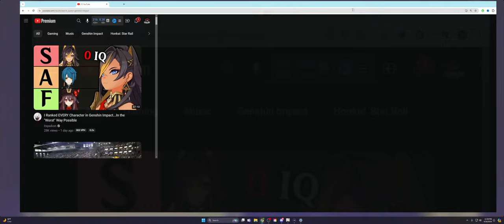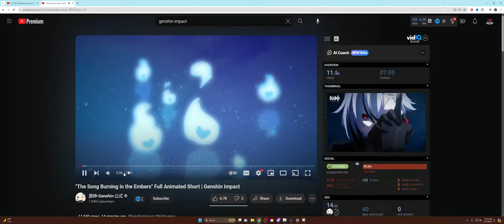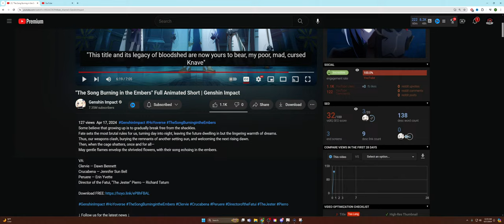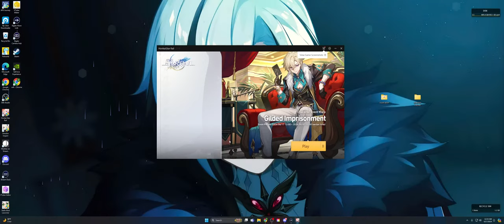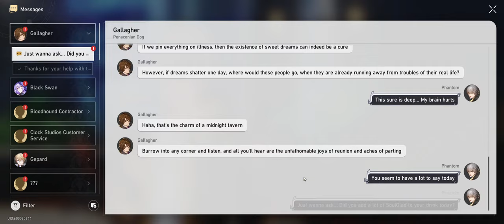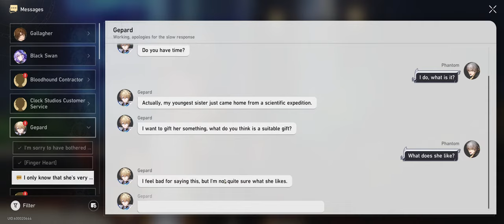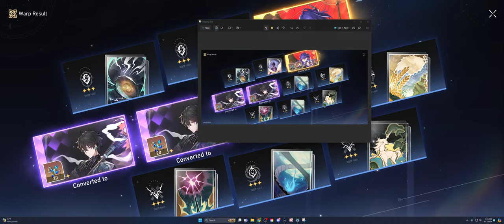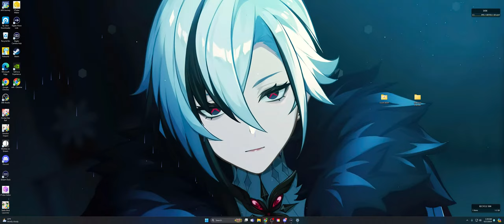ALREECHINO TRAILER WATCH PARTY !! | GENSHIN IMPACT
ALRECCHINO IS ALMOST HERE. GENSHIN STREAM WAS FIREEEEE

I WILL FIX HER!!

Starforge Systems - The Best PCs in the Universe
!starforge IN THE CHAT!

I have C6 Yelan & C6 Wanderer as my mains.

Genshin Impact is an action role-playing game developed and published by miHoYo. It was released for Android, iOS, PlayStation 4, and Windows in 2020, on PlayStation 5 in 2021, and is set for release on Nintendo Switch.